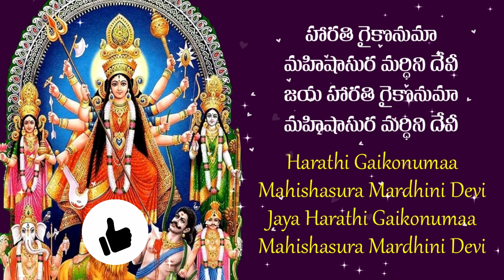8వ రోజు -మహిషాసుర మర్ధిని హారతి(11)| Mahishasura Mardhini song | Durga Devi songs | Devotional songs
Song:  Harathi Gaikonuma Mahishasura Mardhini Devi
Writer & Singer: Rama (Channel Owner)
Kindly do not copy or reproduce my content without my prior explicit permission. Thank you for your understanding.
Hello everyone, My name is Rama Lakshmi Chitte from Telugu States. Cultural Music & Dance are my passion from childhood. I have participated in several cultural programs & won lot of medals & certificates in school & collage days. I am here to sing light music songs, specially, I love to sing devotional songs.
భక్తి పాటలు అందరితో  share  చెయ్యాలి, భక్తి  పారవశ్యంతో అందరూ పాడుకోవాలి, అందరికీ దేవుని ఆశీస్సులు ఉండాలి అనే ఉద్దేశంతో నా ఈ చిన్ని ప్రయత్నం.
Thank you for your love, support & encouragement, making me to sing more & more songs for you.

Keep supporting me with your valuable Likes & Comments.

Love - Home Telugu Home